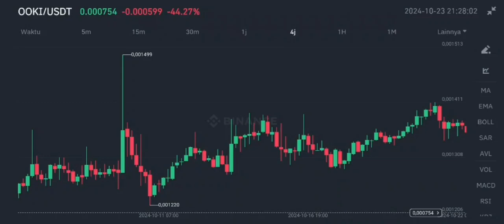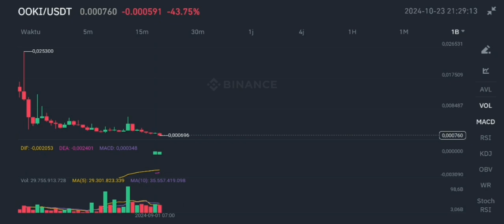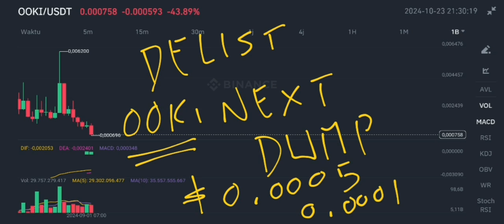OOKI COIN DUMP HARD UPDATE IN 2024‼️ BINANCE WILL DELIST OOKI PROTOCOL‼️ OOKI CRYPTO EMERGENCY NEWS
ooki token dump hard update in 2024 binance will delist ooki protocol crypto soon update in 2024